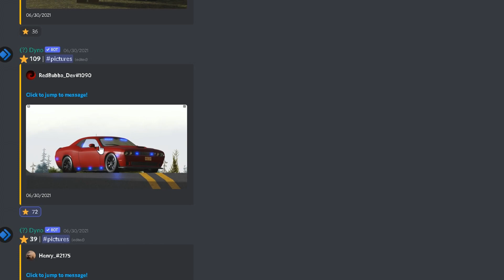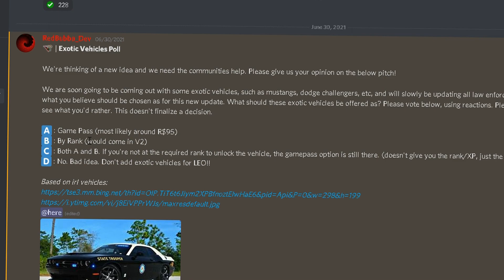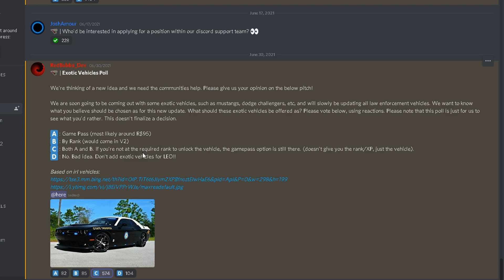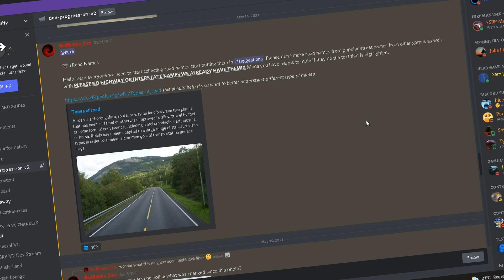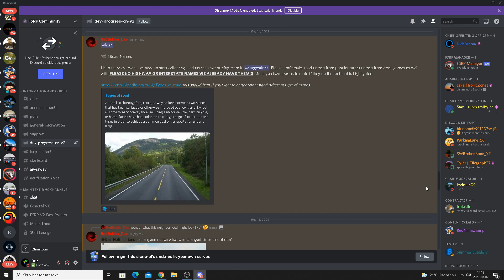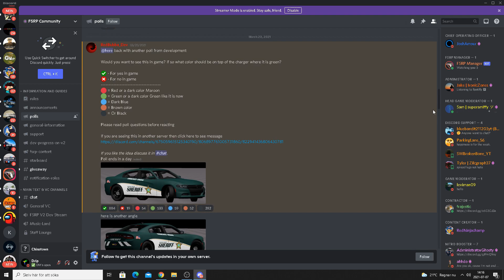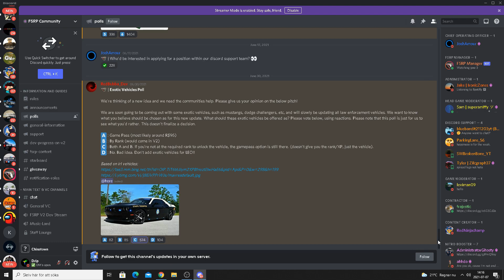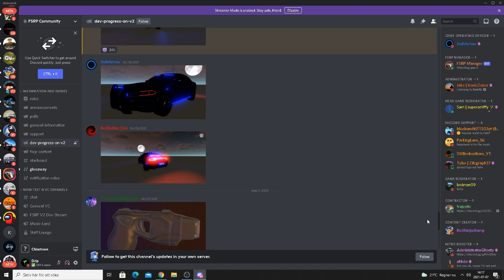What will be added in the V2 update in FSRP: Leon County? (Part 2)